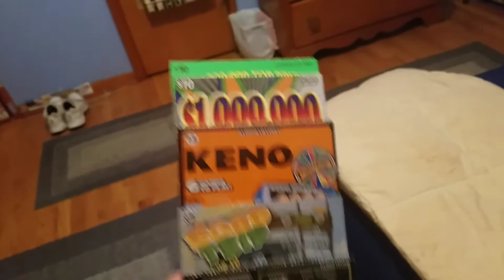Tickets For Tuyo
A quick video in which I announce that I have bought the first set of tickets for Jim Tuyo to scratch.